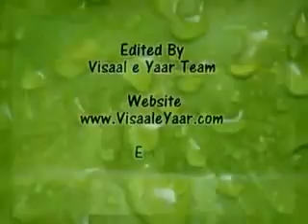URDU MANQABAT Ali Paida HuaPIR NASEER UD DIN NASEER R A BY Visaal